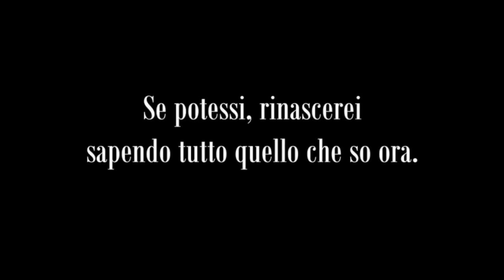Trailer MILK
Trailer del lavoro finale del Corso di teatrodanza avanzato di Grock Scuola di teatro condotto da Susanna Baccari.
Milk